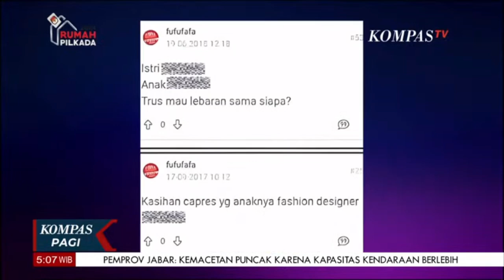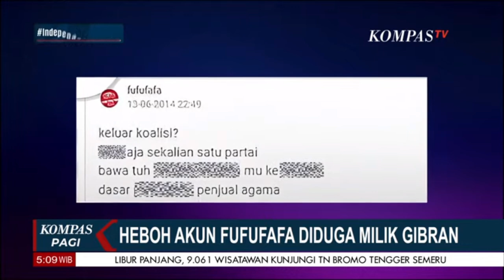Ramai Akun FUFUFAFA Diduga Milik Gibran, Budi Arie: Nanti Dicari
KOMPAS.TV - Ramai Akun FUFUFAFA Diduga Milik Gibran, Budi Arie: Nanti Dicari.